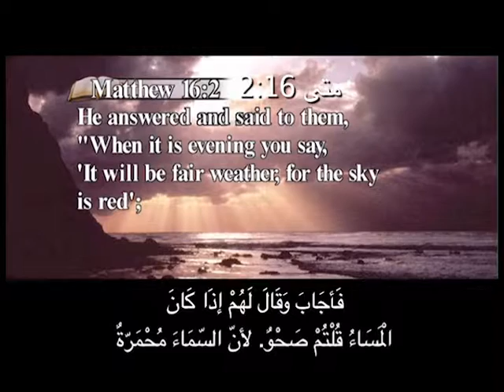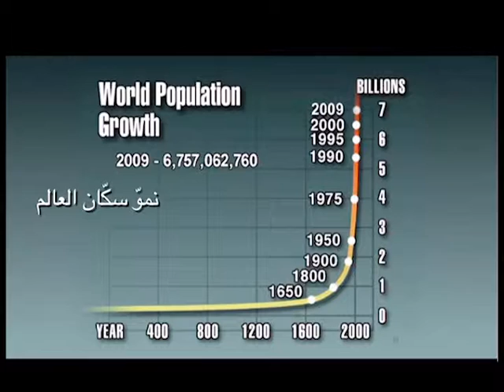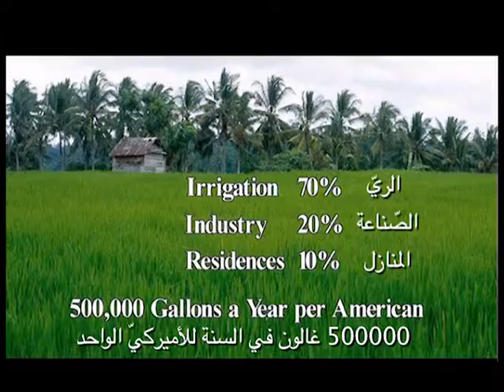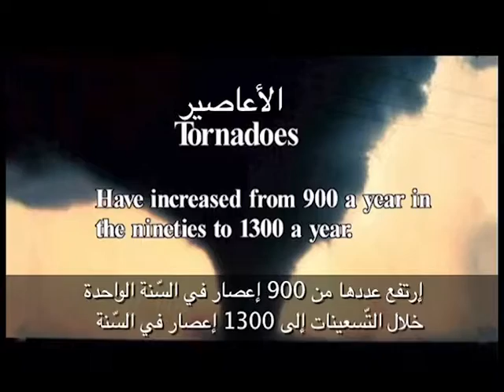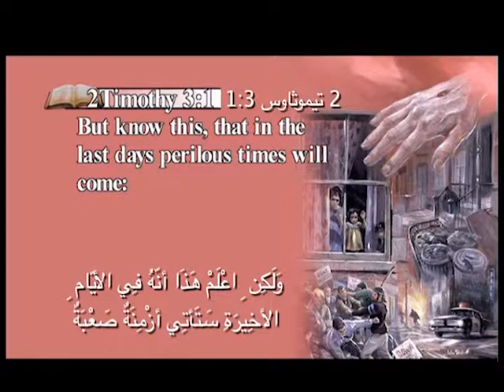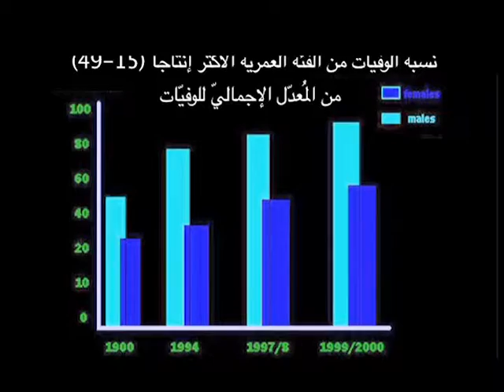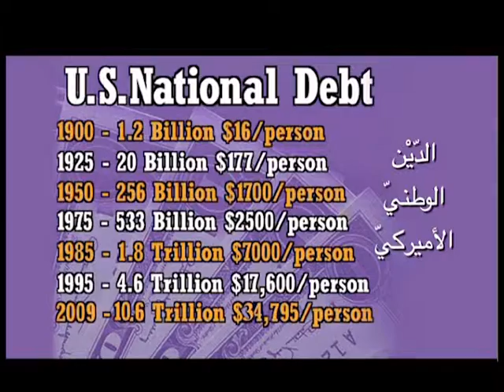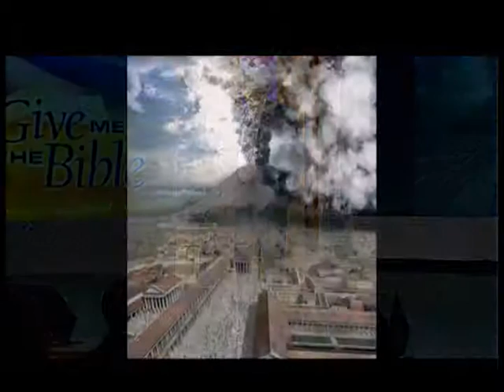08 - Give Me the Bible Arabic - Signs of His Coming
Topic: Signs of His Coming

Give Me the Bible is a series of programs with Pastor Kenneth Cox that dig deep into the Bible and help bring people to a better understanding of Jesus.